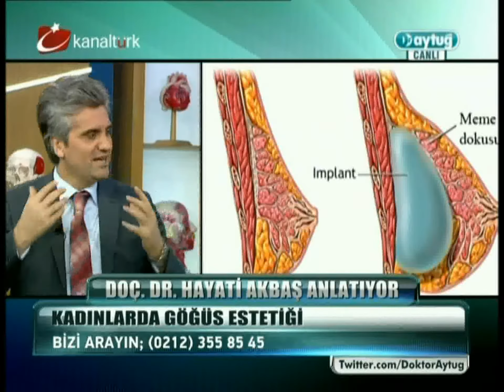Doç.Dr.Hayati Akbaş-Gövde, Beden Estetiği (Torsoplasty) - Kanaltürk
Doç.Dr.Hayati Akbaş dr.aytuğ programında jinekomasti,meme estetiği,karın germe,yağ alma operasyonları hakkında bilgiler verdi.